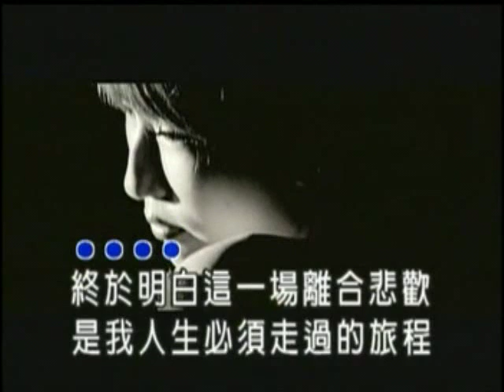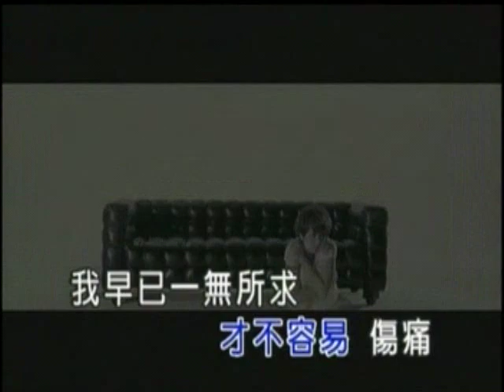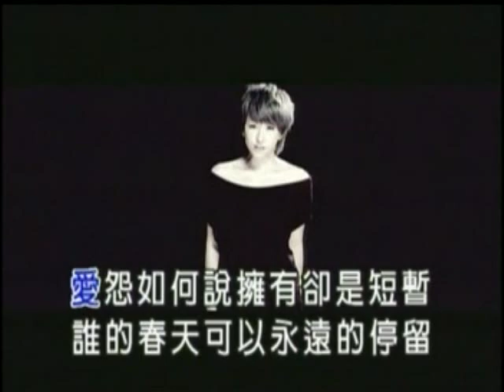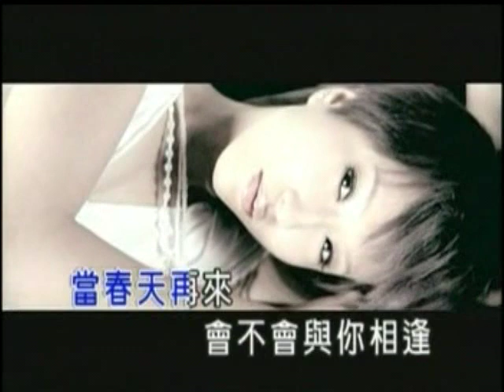Kelly Poon 潘嘉麗 - 春去春又回